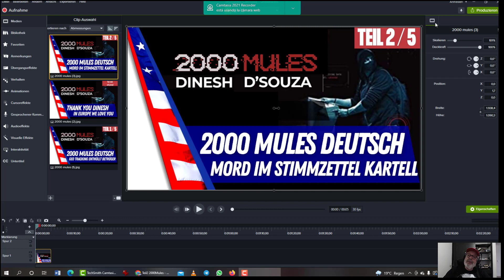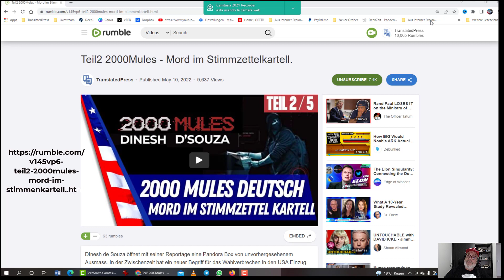2000Mules Teil 2 nur auf RUMBLE - link siehe unten!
👨‍👩‍👧‍👦 Danke!

Impressum
TranslatedPress Switzerland
Saleway GmbH
Schulhaustrasse 4
3098 Köniz